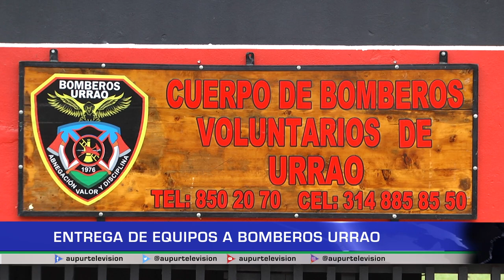Entrega de equipos a bomberos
A través de un convenio del que hizo parte Corpouraba y los bomberos voluntarios de Urrao, se logró la consecución de equipos y herramientas que fortalecerán los procesos de gestión del riesgo